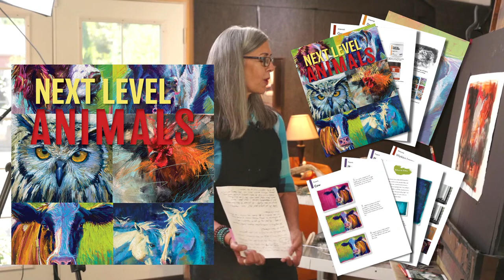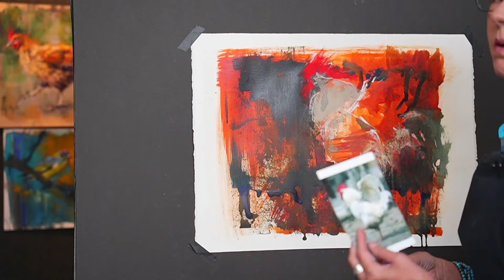Free Pastel Demonstration of a Rooster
Join me for a fun and lively demonstration where I'll paint a rooster on the move!
NEXT LEVEL ANIMALS IS HERE!
On Sale Through September 8th!

Monthly Pastel Painting Lessons Online Now in Year 4!